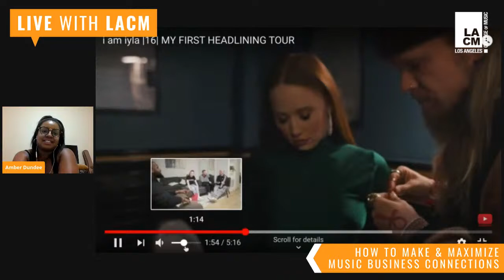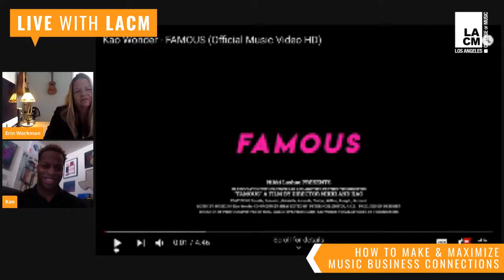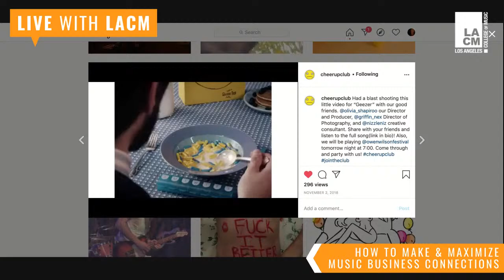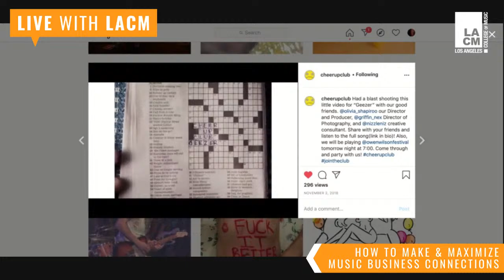Making and Maximizing Music Business Connections with Erin Workman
We will be going live with Erin Workman, our Executive VP / Department Head of MusicBusiness & Songwriting!  If you are interested in building a career in any area of the industry, whether it's as an artist, songwriter, publisher, or anything else - you will want to tune in to find out how YOU can make and maximize your own music business connections!